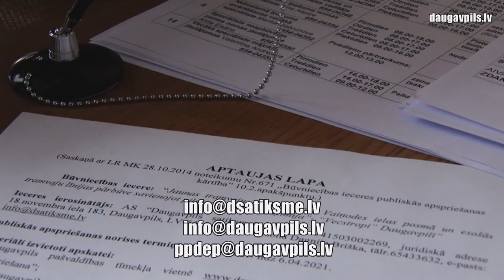Pilsētas iedzīvotājus aicina izteikt viedokli par jaunās tramvaja līnijas projektu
8. martā Daugavpilī uzsākta publiskā apspriešana, kuras laikā katrs var izteikt savu viedokli par jaunās tramvaja līnijas Vaiņodes ielā būvniecības projektu, pateicoties kurai tiks savienotas pilsētas apkaimes “Ķīmija” un “Vectropi”. Būvniecības ieceres apspriešana norosināsies līdz 6. aprīlim.